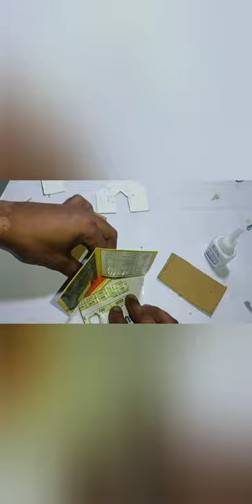पवन चक्की ।।Working model of wind turbine (school)science project 🙋👦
Working model of wind turbine (school)science project